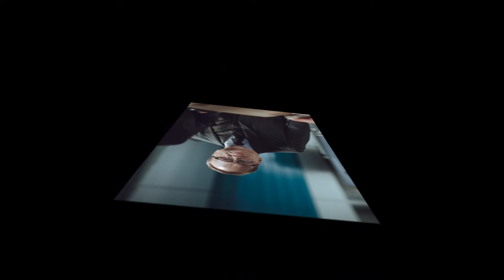Салют-7 (2017)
«Салю́т-7» — российский полнометражный драматический художественный фильм 2017 года, снятый режиссёром Климом Шипенко. Фильм основан на реальных событиях и повествует о героической работе советских лётчиков-космонавтов по спасению советской орбитальной станции «Салют-7» от неконтролируемого падения на Землю в 1985 году. Главные роли сыграли Владимир Вдовиченков и Павел Деревянко.

27 июля 2017 года 30-минутный фрагмент фильма был презентован жителям города Байконур, сотрудникам «Роскосмоса» и предприятий ракетно-космической отрасли России[1].

Премьера полной (двухчасовой) версии фильма состоялась 18 августа 2017 года на открытии V российского фестиваля короткометражного кино «Короче» в Калининграде[2][3].

4 октября 2017 года в кинозале Государственного Кремлевского дворца прошёл предпремьерный показ картины, став главным событием торжественного вечера, посвящённого шестидесятилетию со дня запуска Советским Союзом первого искусственного спутника Земли. После просмотра российского блокбастера с его съёмочной группой встретился Президент Российской Федерации Владимир Путин, посмотревший фильм накануне вечером[4][5][6].

Общероссийская премьера картины запланирована на 12 октября 2017 года.

11 февраля 1985 года. Советская орбитальная станция «Салют-7», последние полгода находящаяся на орбите в беспилотном режиме, неожиданно полностью теряет управление и перестаёт отвечать на сигналы, посылаемые из Центра управления полётами (ЦУПа). Вероятное падение на Землю станции, являющейся гордостью советской науки и космонавтики, может обернуться не только потерей репутации страны, но и трагедией с человеческими жертвами. Вышедшая из строя станция может упасть в любой точке планеты, разрушить любой объект и даже город, и всё это происходит на фоне «холодной войны», ещё более осложняющей непредсказуемую ситуацию.

6 июня 1985 года. После трёхмесячной подготовки руководство ЦУПа принимает решение отправить на околоземную орбиту специально оборудованный пилотируемый космический корабль «Союз Т-13» с экипажем из двух самых опытных на тот момент действующих советских космонавтов — командира корабля Владимира Фёдорова и бортинженера Виктора Алёхина. Перед специалистами ставится труднейшая и рискованная задача государственной важности: обнаружить «мёртвую» станцию; догнать её; не столкнувшись, провести в космическом пространстве сложнейшую ручную стыковку с движущимся неуправляемым космическим аппаратом (что до этого никто и никогда в истории мировой космонавтики не совершал); проверить состояние бортовых систем и оборудования станции; выявить причины неполадок и предотвратить катастрофу.

Но впоследствии, во время спасения станции, Фёдоров и Алёхин понимают, что шансов вернуться обратно на Землю у них очень мало…

Космическая станция «Салют-7», находящаяся на орбите в беспилотном режиме, неожиданно перестает отвечать на сигналы центра управления полетом. Принято решение об отправке на орбиту спасательной экспедиции. Космический экипаж должен найти «мертвую» станцию и впервые в мире провести стыковку с 20-тонной глыбой неуправляемого железа.

Космонавты понимают, что шансов вернуться на Землю у них немного. Но этот рискованный путь — единственно возможный. Они должны не только проникнуть на «Салют-7», но и оживить его. Смогут ли два человека предотвратить неминуемую катастрофу и спасти планету от падения станции? Спасательная экспедиция превращается в опасное испытание. На орбите разворачивается настоящий космический детектив. Фильм основан на реальных событиях: полет к станции «Салют-7» в 1985 году считается самым сложным полетом в истории космонавтики.

год
2017
страна
Россия
слоган -
режиссер Клим Шипенко
сценарий Алексей Самолётов, Клим Шипенко, Алексей Чупов, ...
продюсер Антон Златопольский, Сергей Сельянов, Бакур Бакурадзе, ...
оператор Сергей Астахов, Иван Бурлаков
композитор Иван Бурляев, Дмитрий Носков, Святослав Курашов, ...
жанр драма, приключения, триллер, ... слова
бюджет
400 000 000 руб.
премьера (мир)
21 сентября 2017, ...
премьера (РФ)
12 октября 2017, «Наше Кино»

В главных ролях:

Владимир Вдовиченков,
Павел Деревянко,
Александр Самойленко,
Виталий Хаев,
Оксана Фандера,
Любовь Аксенова,
Роман Перелыгин,
Полина Руденко,
Александра Серебрякова,
Мария Миронова,